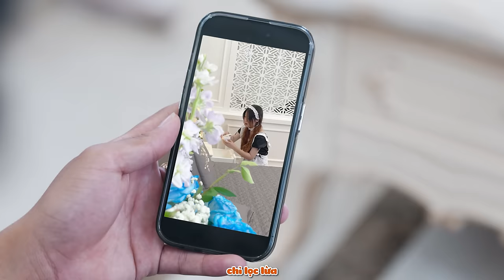[NHẠC CHẾ] - Nam Vương Chuyển Trường (phần 3) | Tuna Lee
Hehe, cuối cùng thì sau hơn 2 năm mình cũng đã có thể hoàn thành series Nam Vương Chuyển Trường cho các bạn xem rồi đây. Nhớ cày thật nhiều để ủng hộ cho mình nhé :*